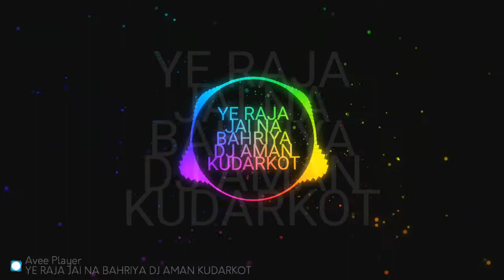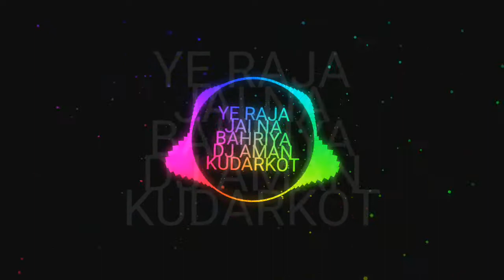YE RAJA JAI NA BAHRIYA | Demo | DJ AMAN KUDARKOT